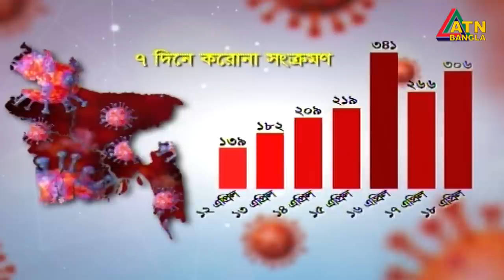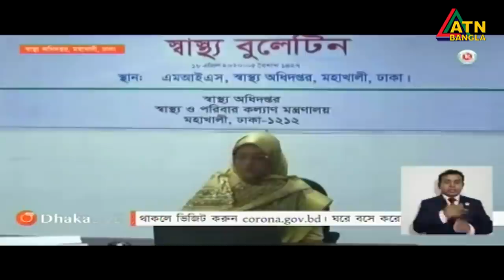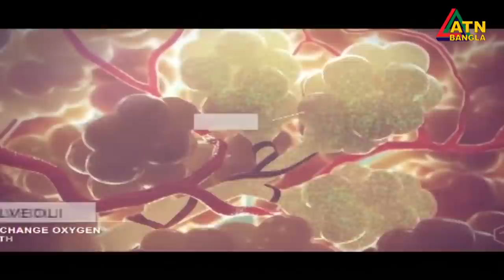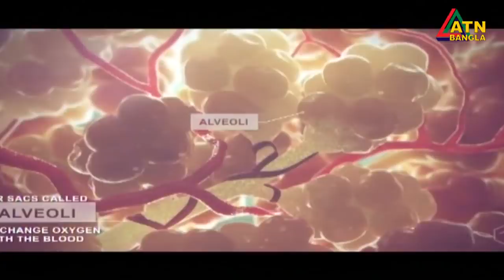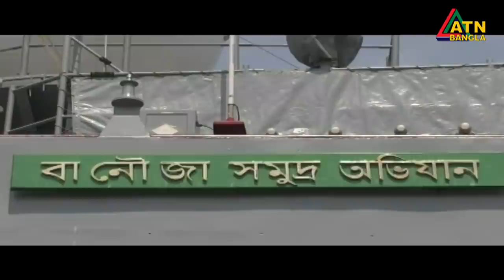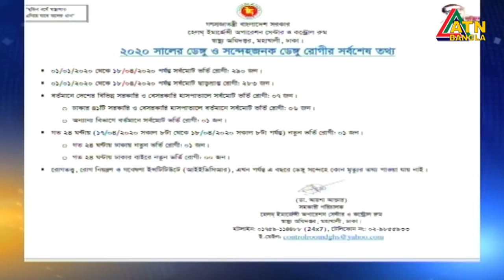এটিএন বাংলা রাত ১০টার সংবাদ । 18.04.2020 | ATN Bangla News at 10 PM